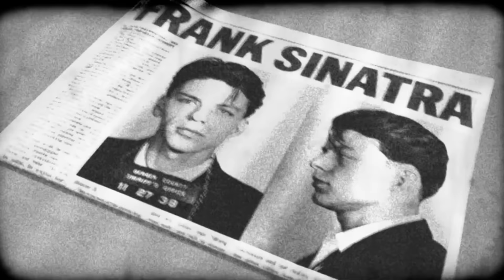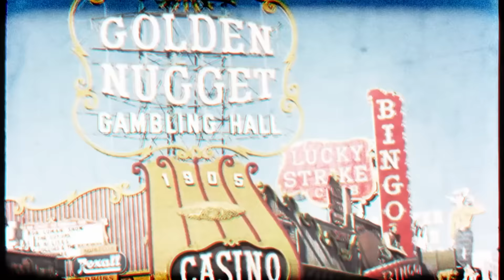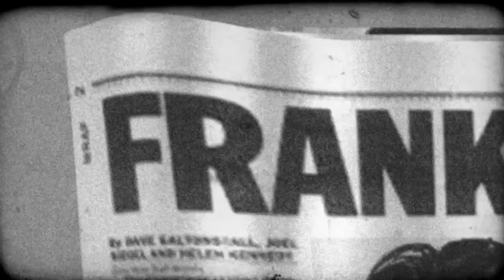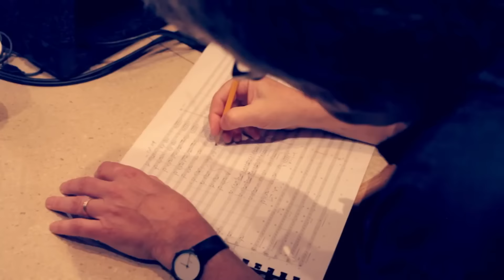Crooner Radio - Eddy Mitchell - Il faut vivre vite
Crooner Radio vous fait découvrir le nouveau single de Eddy Mitchell "Il faut vivre vite" extrait de son prochain album big band à paraitre le 30 octobre prochain.